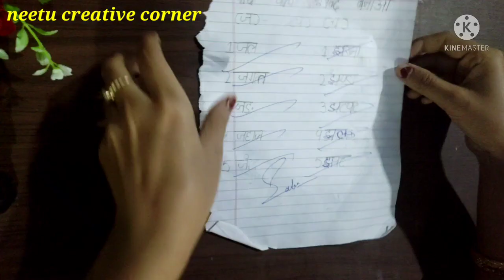Animals playing with musical instruments# useless small plastic bottle craft/animal craft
Cutter

Owl showpiece

Artificial stone

diy#best out of waste # plastic  bottle  craft